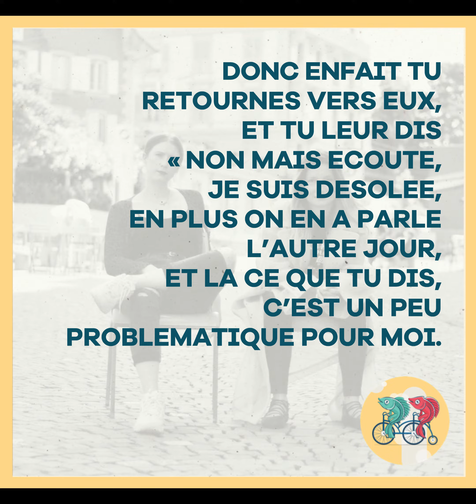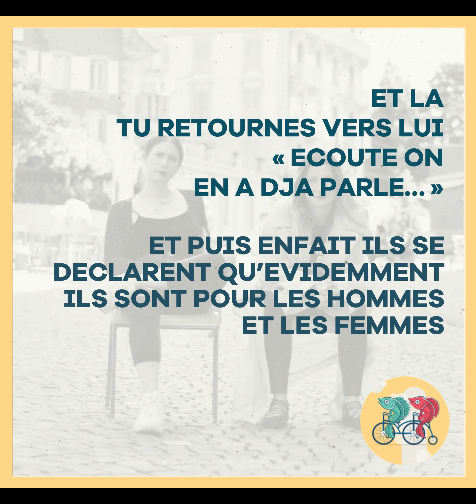S03E01 "Féminisme + Misandrie" Extrait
Maintenant dans notre entourage, si on dit « je suis féministe » ça ne choque plus vraiment, c’est plutôt accepté. Par contre si on dit « je suis misandre », ça plombe carrément l’ambiance. L’apriori manifeste est que la misandrie est symétrique à la misogynie et qu’en étant misandre on perpétue la même chose qu’on critique à la société patriarcale.

Mais est-ce que franchement une femme ou personne sexisée misandre en 2022 est la même chose qu’une personne misogyne ? Puis en parlant de femmes misandres qu’on critique tant, une autre question apparait rapidement : a-t-on déjà observé des hommes cis féministes dans la nature ? Dans ce premier épisode, we discuss. Bienvenue dans la saison 3 des Poissons Sans Bicyclettes ! Merci énormément d’être là.

Bisous bisous,

Coraline et Lirëza